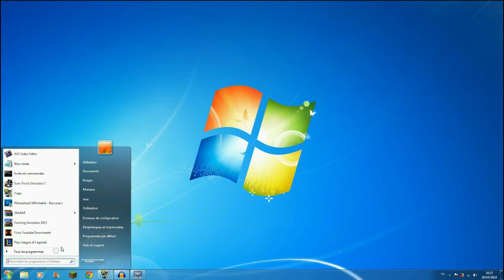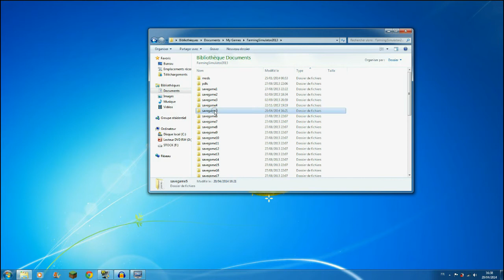Tuto | Comment modifier l'argent | Farming simulator 2013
Voici un tuto sur farming simulator 2013.

Dites moi si vous voulez d'autres tutos.